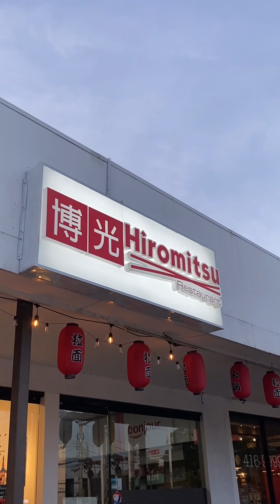Ramen na masarap